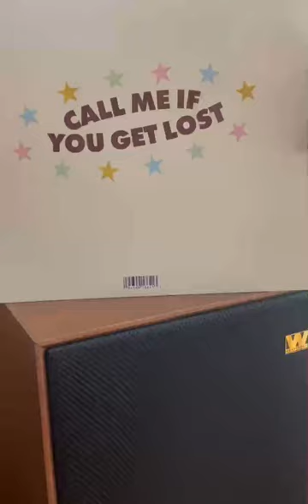Call Me If You Get Lost - New 2-LP from Tyler, The Creator!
Tyler, The Creator delivers a vinyl 2LP edition of his Billboard 200 topping sixth studio album Call Me If You Get Lost. The self-produced album took home the 2022 Grammy Award for Best Rap Album! Find it in stock at musicdirect.com.